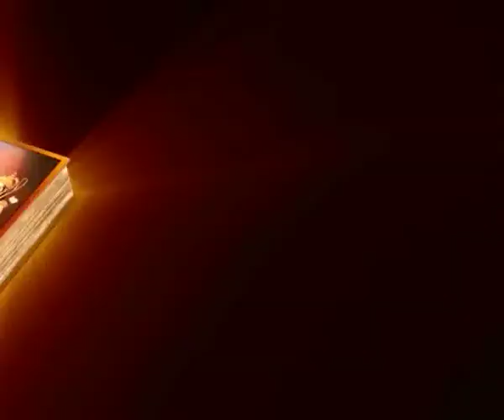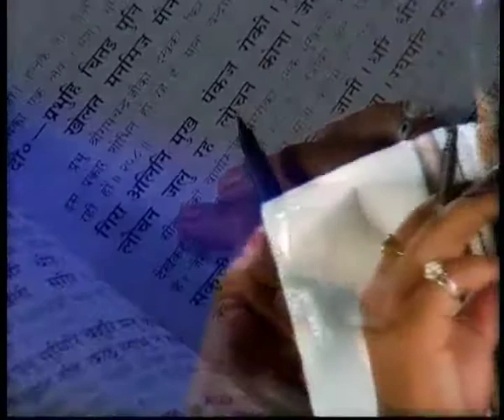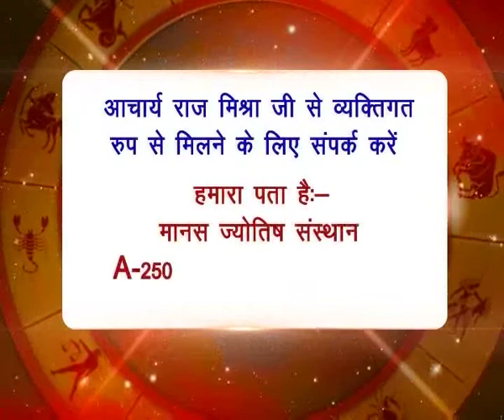क्या आपकी हथेली में विदेश यात्रा के योग हैं ? खुद पहचाने अपनी हस्तरेखा.. आचार्य राज मिश्रा जी के साथ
Acharya Raj Mishra - Manas Jyotish Gyan - 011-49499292, 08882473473